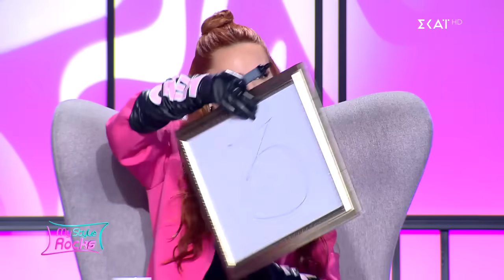Η κόντρα ανάμεσα σε Ζέτα και Ηρώ συνεχίζεται ακάθεκτη!! - Τι λένε οι κριτές στη Ζέτα;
My Style Rocks
Τα φώτα στην πασαρέλα του My Style Rocks σβήνουν μόνο για να ξανανοίξουν, ακόμη πιο λαμπερά! Το show που αγαπά το στυλ και τη μόδα επιστρέφει στις οθόνες μας, με νέο κύκλο επεισοδίων και οικοδέσποινα την Κατερίνα Καραβάτου! Τρεις προσωπικότητες που έχουν αφήσει το δικό τους αποτύπωμα στο χώρο της μόδας και έχουν καταξιωθεί ως κορυφαίοι επαγγελματίες με τη δημιουργικότητά τους, αναλαμβάνουν τις θέσεις της κριτικής επιτροπής: ο Στέλιος Κουδουνάρης, η Έβελυν Καζαντζόγλου και ο Λάκης Γαβαλάς.